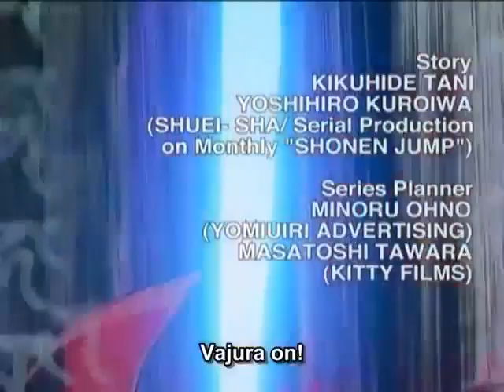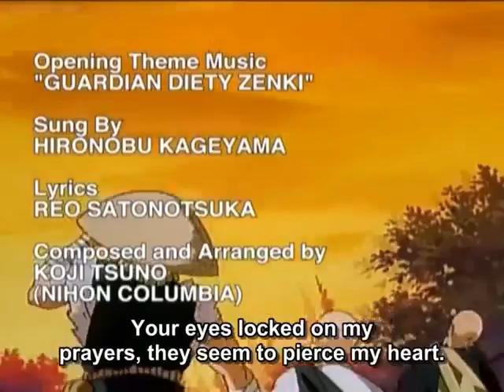Zenki Sub Episode 04